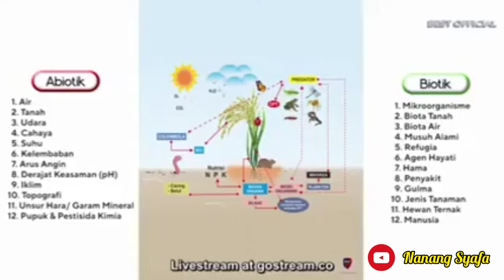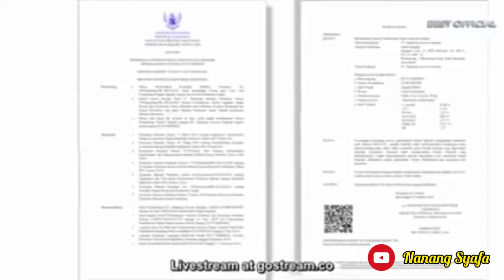APA ITU ECO FARMING ? APA MANFAATNYA ?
Apa itu eco farming dan apa manfaatnya ?

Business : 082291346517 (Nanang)